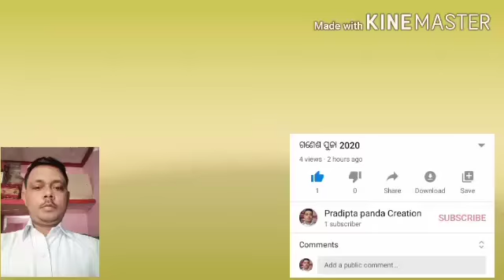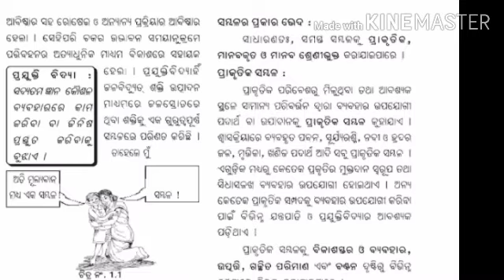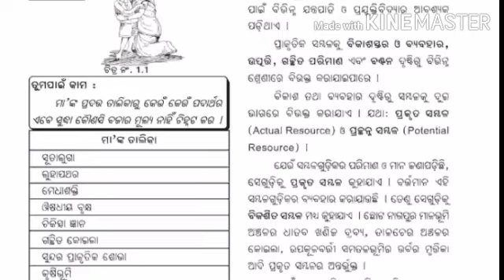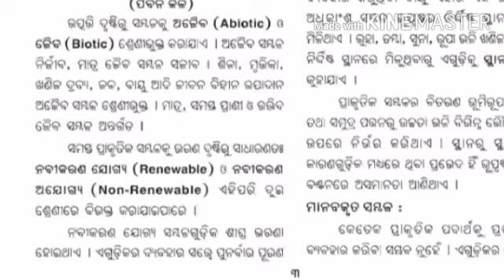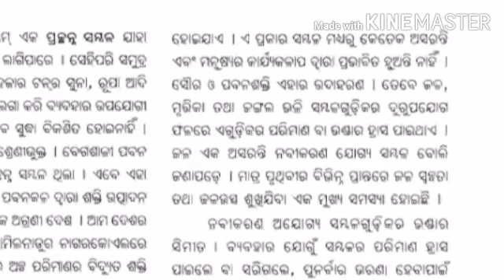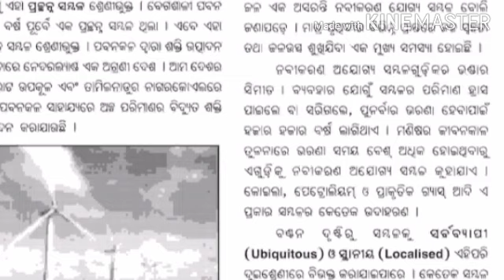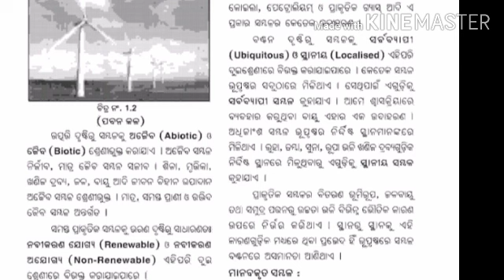ଭୁଗୋଳ ଅଷ୍ଟମ ଶ୍ରେଣୀ ....ସମ୍ବଳ